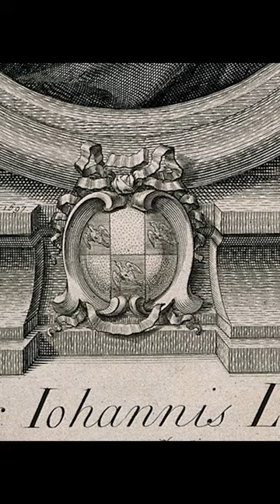The full video is on our YouTube channel!